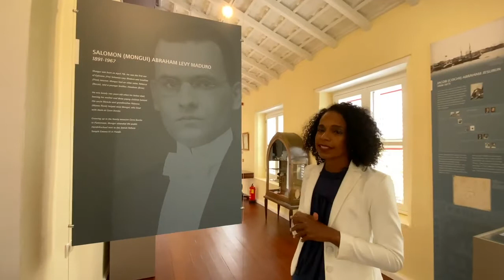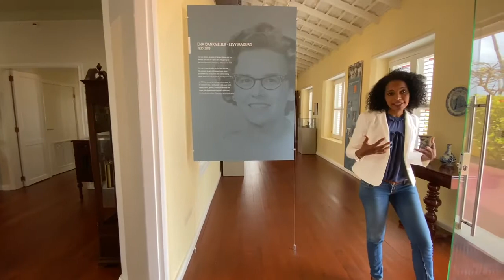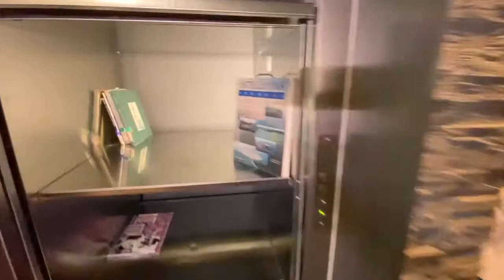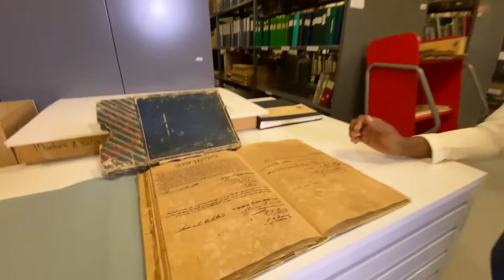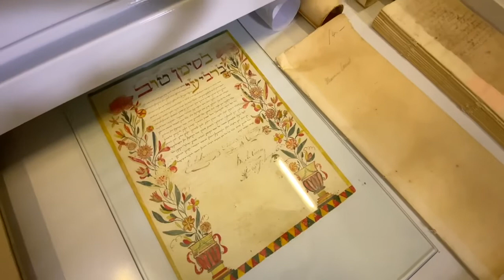Film Mongui Maduro Library